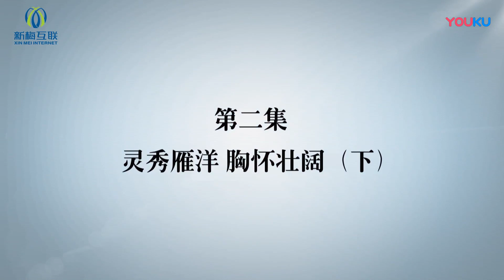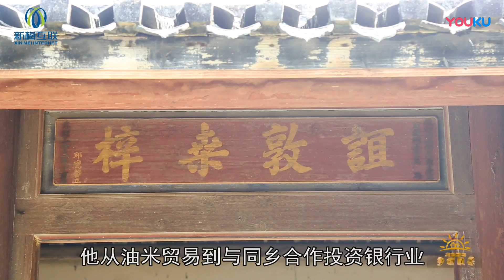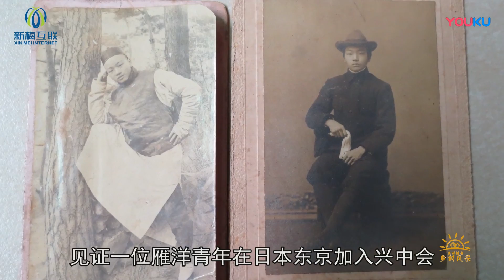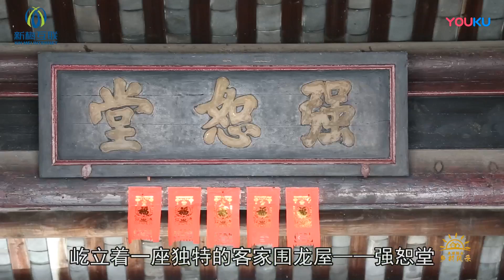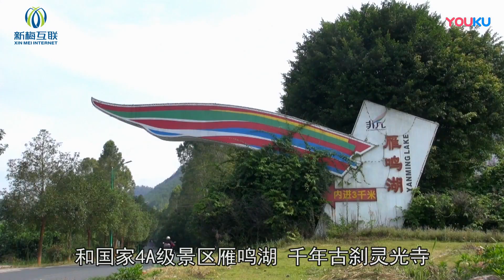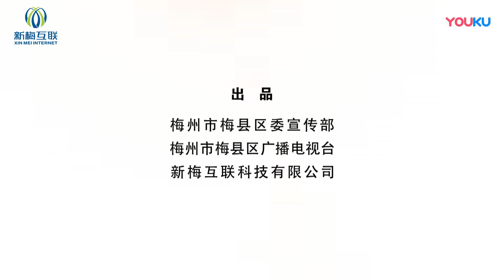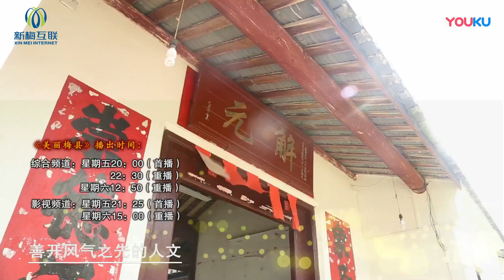《美丽梅州》纪录片 世界客家首都 第二集 雁洋（下）：胸怀壮阔 叶剑英 丘燮亭 李国圻 故乡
世界客家首都梅州市位于广东省东北部。1988年设立地级市。2021年辖梅江区、梅县区、平远县、大埔县、蕉岭县、丰顺县、五华县，代管兴宁市。土地面积1.58万平方千米。年末户籍人口541.68万人；常住人口387.69万人，其中城镇人口203.07万人。祖籍梅州的海外华人、华侨和港澳台同胞700多万人，遍布80多个国家和地区。